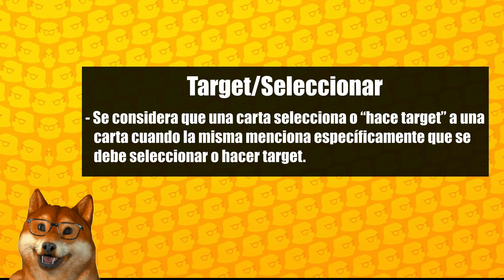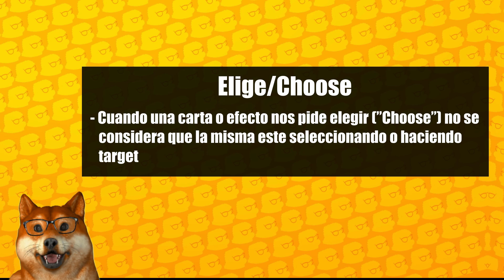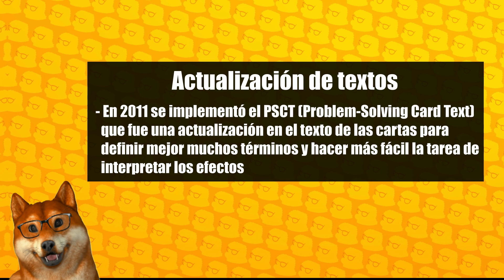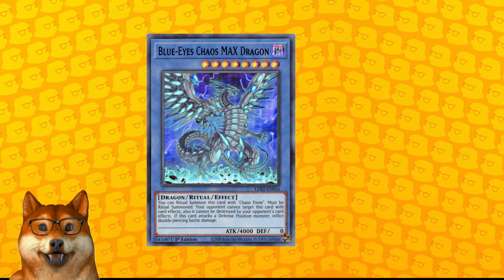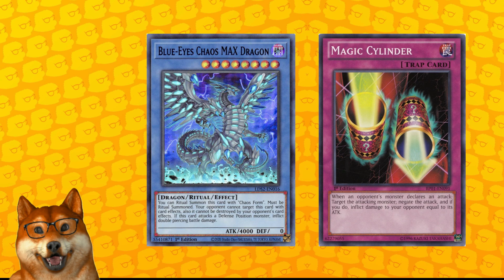TE EXPLICO QUÉ ES Y CUANDO SE HACE TARGET | YU-GI-OH 101 | EL JUEZ MIRO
TE EXPLICO QUÉ ES Y CUANDO SE HACE TARGET

0:00 Intro
0:36 Seleccionar/Hacer target
2:14 Elige/Choose
3:11 Actualización de textos
4:57 Ejemplos
6:42 Comentarios finales
7:07 Outro